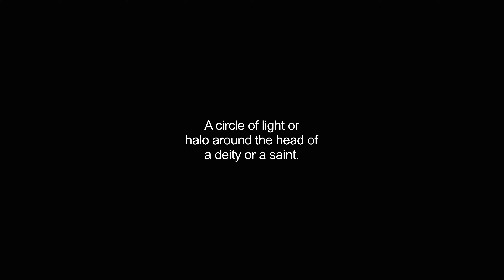aureoles video Dictionary meaning and pronunciation